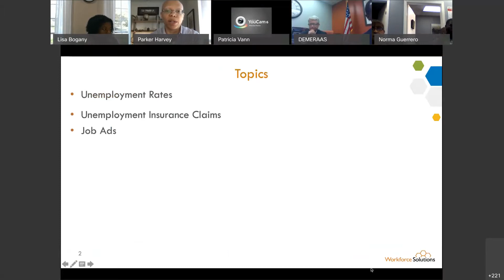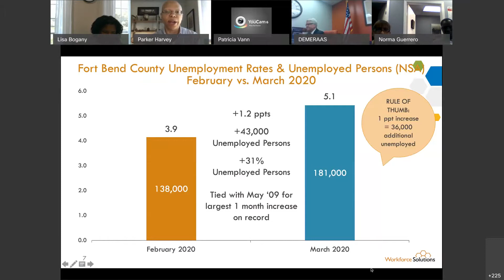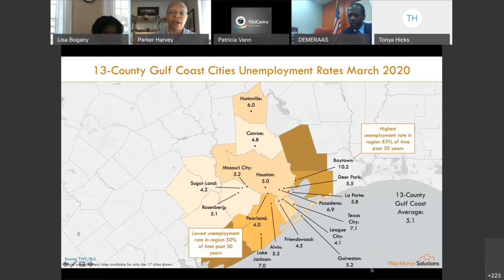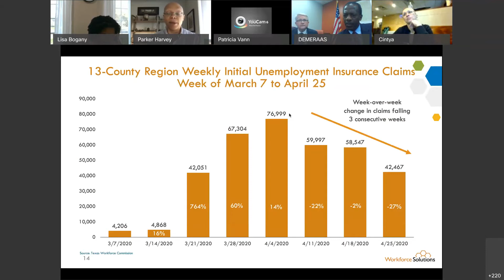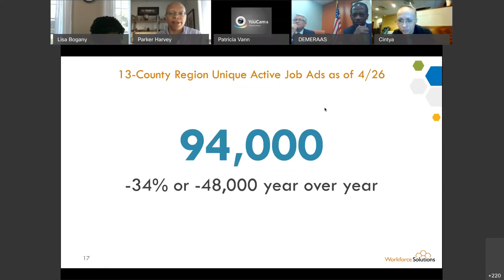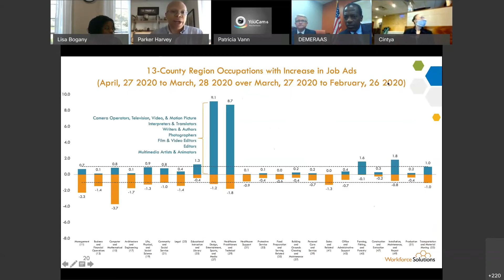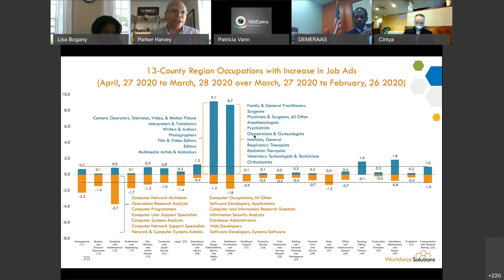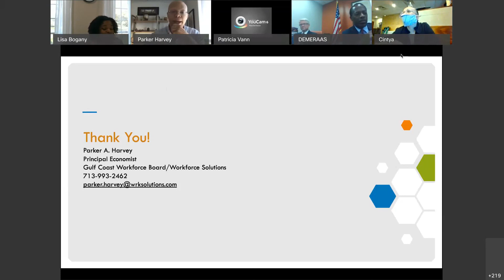Parker Harvey Workforce Solutions Town Hall Meeting on May 7, 2020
Parker Harvey presentation from Workforce Solutions Town Hall Meeting on May 7, 2020.